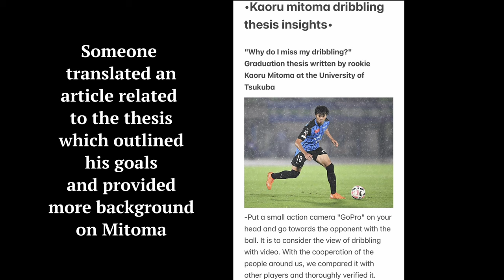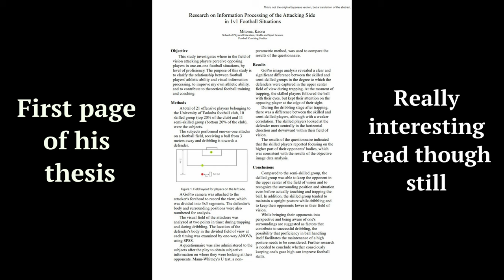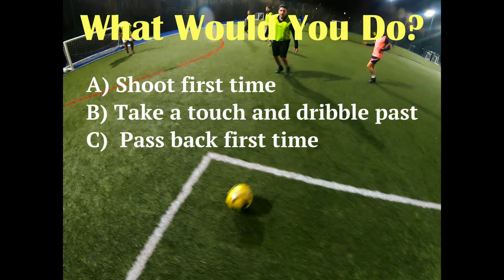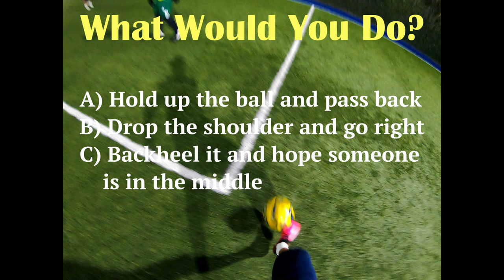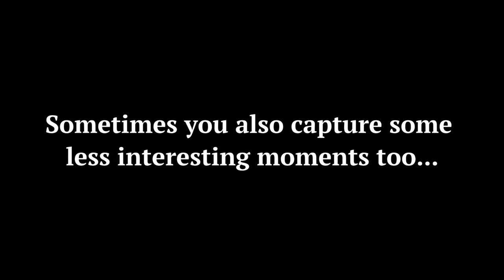What I Learnt From Mitoma's Thesis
This is what I learnt from semi reading Karou Mitoma's University thesis. So of course you learn a lot from reviewing your own GoPro footage, I was able to look at what I did wrong and right and I feel like reviewing these scenarios will benefit me a lot in the future when I'm kicking ball.

Different style of video but I hope you enjoyed it, this is why I have been doing all these GoPro football highlight videos and I'm glad to finally get this out there. Let's make this good Friday even gooder.